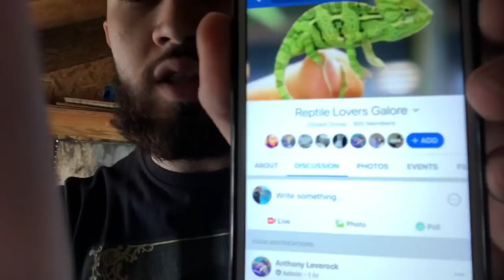Mice Breeding/ Mice Care/ Feeder Mice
If you want to support the Friendly Scales movement check out the
MadBio Shirts: